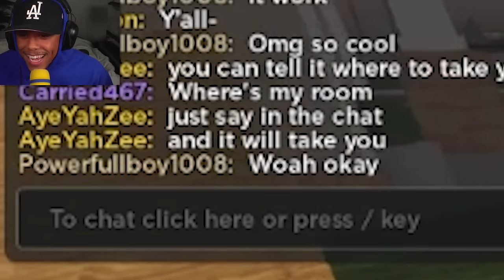SELF DRIVING CAR PRANK In LIFETOGETHER RP! (Roblox)